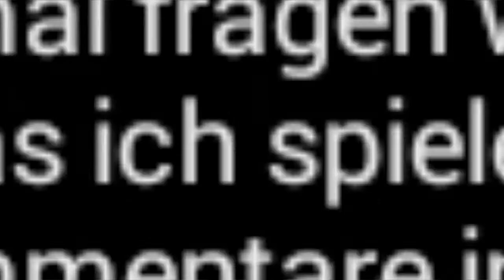Was für Videos/Spiele wollt ihr sehen? || Leon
Skype : LuckyLeon_

Für die Hater !

Wenn euch das video gefallen hat lasst doch bitte ein like/abo/kommentar da